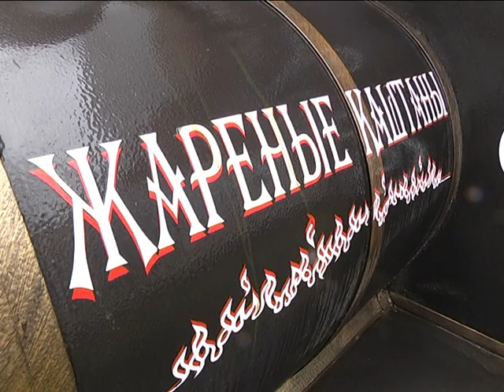2017-12-07 г. Брест. Официальный старт новогодних ярмарок. Новости на Буг-ТВ.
Накануне в областном центре был официально дан старт новогодним и рождественским ярмаркам. В этом году они получили не только новую прописку. Разнообразилась линейка сувенирной продукции, расширен ассортимент товаров для украшения дома и приусадебной территории. Одной из первых оценила ассортимент ярмарки наш корреспондент.